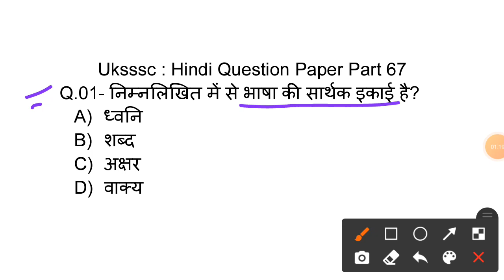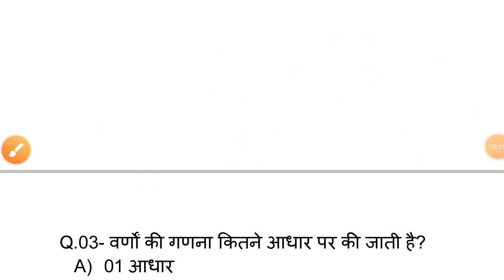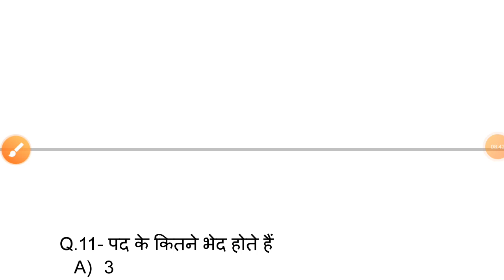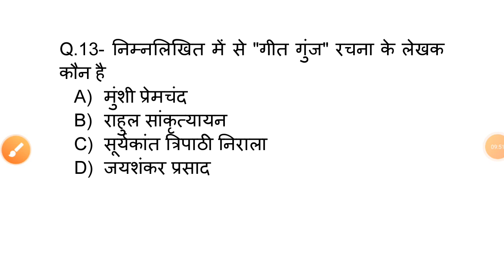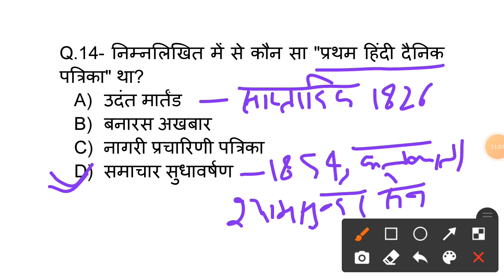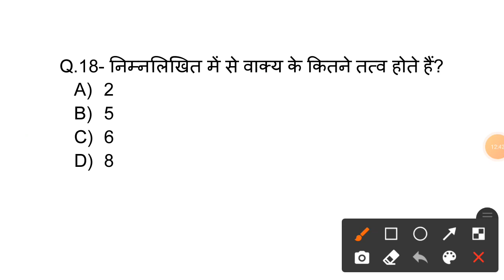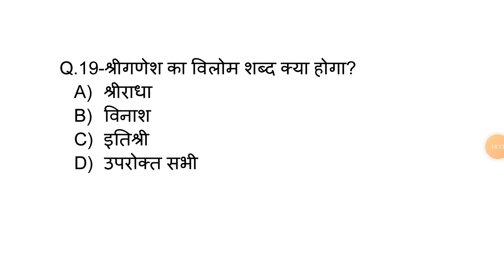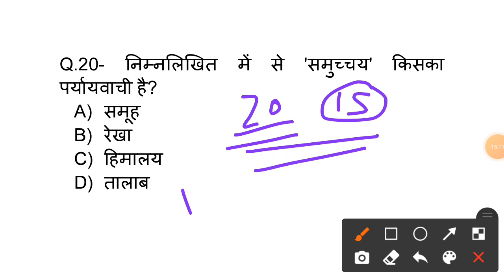Uksssc hindi question paper | part 67 | samanya hindi mock test | uksssc vdo | study with devbhoomi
.Pdf/E-books.

study with devbhoomi,
uttarakhand gk,
vishwa hindi sammelan,
uksssc,
studywithdevbhoomi,
career,
point,
uttarakhand general knowledge gk in hindi,
uttarakhand gk objective quiz,
uttarakhand gk question answer,
most important questions of uttarakhand gk in hindi,
उत्तराखंड सामान्य ज्ञान हिंदी,
uttarakhand samanya gyan,
gk uttarakhand rajya,
जीके उत्तराखंड,
today uttarakhand gk,
daily uttarakhand gk,